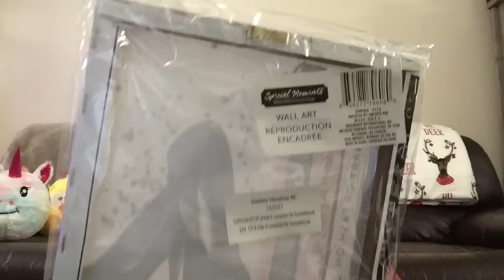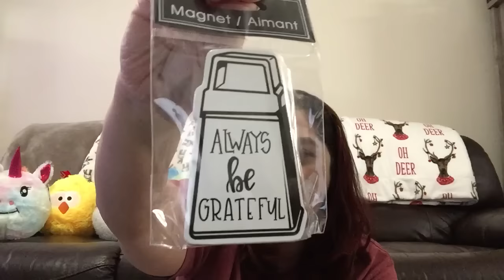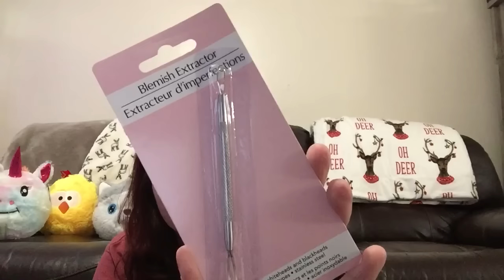DOLLAR TREE NEW NEW NEW BUYS || March 12, 2022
name BRAND items, NEW home décor and of course sooooo MANY other GREAT and FUN Dollar Tree buys. COME ON IN and see what I got on this trip and haul.

thank you ALL soooo MUCH for ALL the love and support of me and OUR channel, you ALL mean the WORLD to me, I love you ALL sooo MUCH, XO from Texas